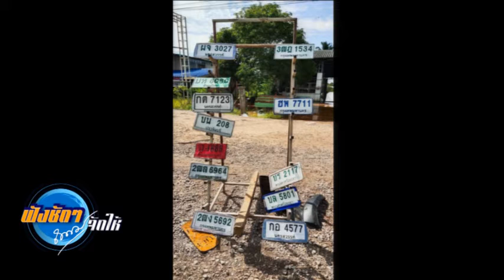ฟังชัดๆถนอมจัดให้ วันอังคาร 28 ก.ย. 64 lน้ำท่วมชัยภูมิ ทั้ง 16 อำเภอ ตัวเมืองยังวิกฤติ